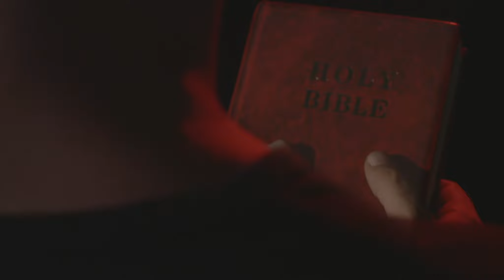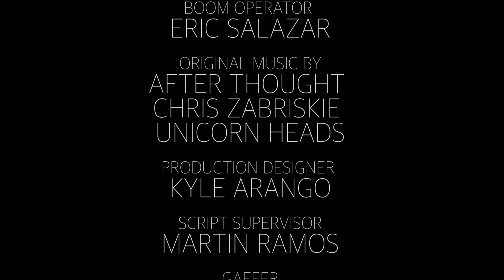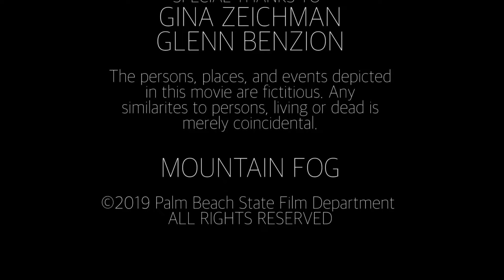"Mountain Fog" (2019) STUDENT FILM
FALL 2019 STUDENT FILM
Starring Mark Burwell
Written & Directed by Kenny Dayen
Shot on a Sony PMW-F55

Restrictions:
6 Page Script
2+ Characters
Any Location
Limited Equipment
20 person crew
8 weeks preproduction
8 hours for production
8 weeks postproduction